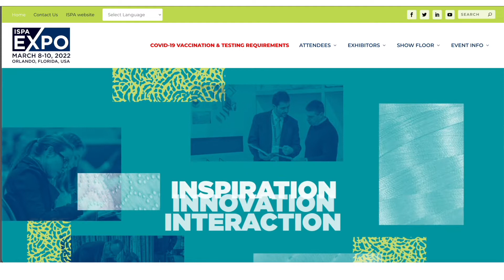ISPA EXPO Day 1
ISPA’s Bellias Sees Strong Show
The ISPA EXPO opens today in Orlando and Dave Perry checks in with Kerri Bellias to get a preview. Attendees will find a big show floor and positive moods, she says.